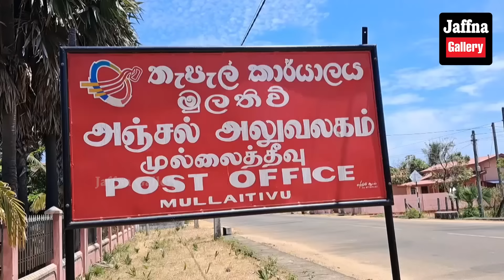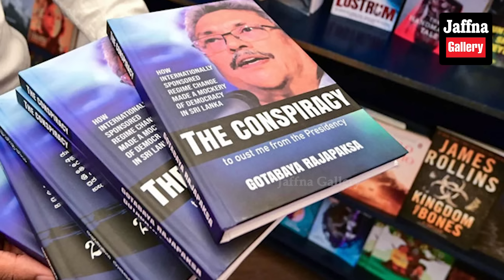இலங்கையின் இன்றைய 08.03.2024 இரவுநேர பிரதான செய்திகள்|Today#JaffnaNews| @jaffnagallery